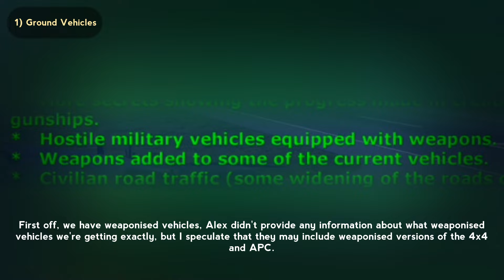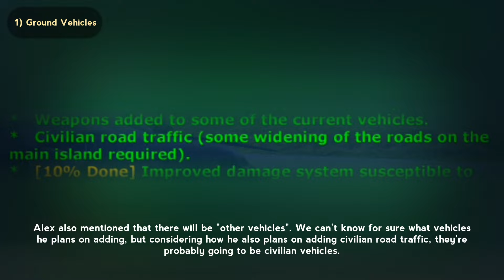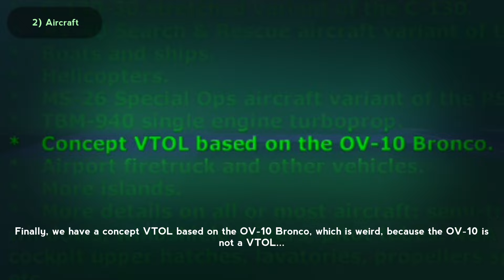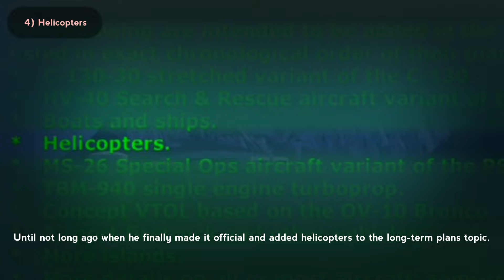THE NEXT TFS Planes, Vehicles, and MORE! | Turboprop Flight Simulator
That was a good oh my god I'm uploading this a day late

This video was made on Lenovo IdeaPad 3 & Moto G32

Devices:
●Lenovo IdeaPad 3: Recording and editing
●Motorola Moto G32: Recording and editing
●Alcatel 1S: Recording

Software:
●Movavi Video Editor 2021: Editing
●PowerDirector: Editing
●paint.net: Thumbnails
●PixelLab: Thumbnails